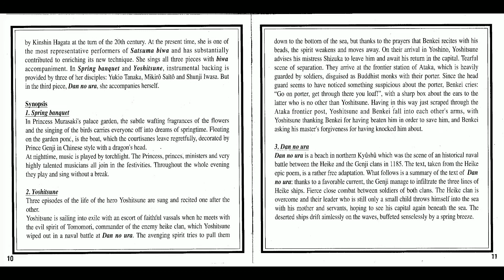Kinshi Tsuruta - Japon: Satsuma biwa (Ocora, 1991)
Japon: Kinshi Tsuruta - Satsuma biwa (Ocora, 1991)
Tracks 1 & 2 recorded in 1985, track 3 recorded in 1972
Featuring Yukio Tanaka, Mikirô Saïtô and Shunji Iwasa on biwa on tracks 1 & 2

0:00 1. Banquet de printemps
20:00 2. Yoshitsune
44:45 3. Dan no ura

"1. Banquet de printemps [Spring banquet]

In Princess Murasaki's palace garden, the subtle wafting fragrances of the flowers and the singing of the birds carries everyone off into dreams of springtime. Floating on the garden pond, is the boat, which the courtisanes leave regretfully, decorated by Prince Genji in Chinese style with a dragon's head. At nighttime, music is played by torchlight. The Princess, princes, ministers and very highly talented musicians all join in the festivities. Throughout the whole evening they play and sing without a break.

2. Yoshitsune

Three episodes of the life of the hero Yoshitsune are sung and recited one after the other. Yoshitsune is sailing into exile with an escort of faithful vassals when he meets with the evil spirit of Tomomori, commander of the enemy heike clan, which Yoshitsune wiped out in a naval battle at Dan no ura. The avenging spirit tries to pull them down to the bottom of the sea, but thanks to the prayers that Benkei recites with his beads, the spirit weakens and moves away. On their arrival in Yoshino, Yoshitsune advises his mistress Shizuka to leave him and await his return in the capital. Tearful scene of separation. They arrive at the frontier station of Ataka, which is heavily guarded by soldiers, disguised as Buddhist monks with their porter. Since the head guard seems to have noticed something suspicious about the porter, Benkei cries: "Go on porter, get through there you loaf!", with a sharp box about the ears to the latter who is no other than Yoshitsune. Having in this way just scraped through the Ataka frontier post, Yoshitsune and Benkei fall into each other's arms, with Yoshitsune thanking Benkei for having beaten him in order to save him, and Benkei asking his master's forgiveness for having knocked him about.

3. Dan no ura

Dan no ura is a beach in northern Kyrishil which was the scene of an historical naval battle between the Heike and the Genji clans in 1185. The text, taken from the Heike epic poem, is a rather free adaptation. What follows is a summary of the text of Dan no ura: thanks to a favorable current, the Genji manage to infiltrate the three lines of Heike ships. Fierce close combat between soldiers of both clans. The Heike clan is overcome and their leader who is still only a small child throws himself into the sea with his mother and servants, hoping to see his capital again beneath the sea. The deserted ships drift aimlessly on the waves, buffeted senselessly by a spring breeze."

~Akira Tamba (translated by Jeffrey Grice)
Source: CD booklet